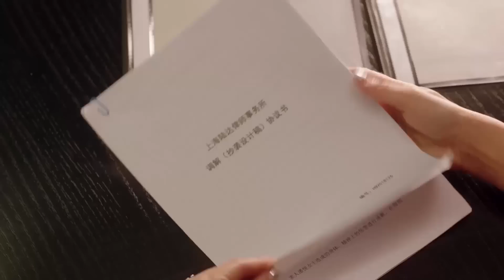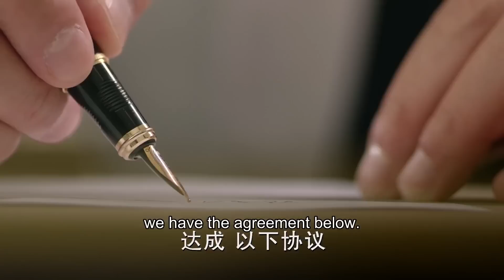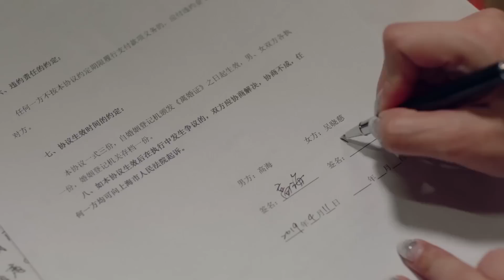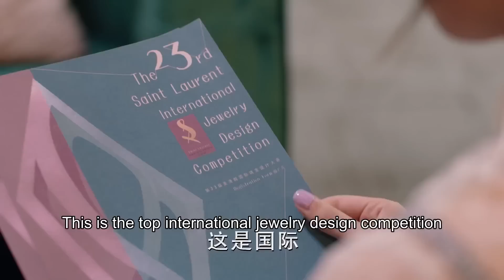MUTLISUB《爱情的反击》50：文咏珊婚礼现场惨遭张铭恩悔婚，再见时却成竞争对手，两人意外再度走在一起，最终破镜重圆重拾爱情（《雪中悍刀行》文咏珊、《你是我的荣耀》季肖冰）❤️华语甜剧社